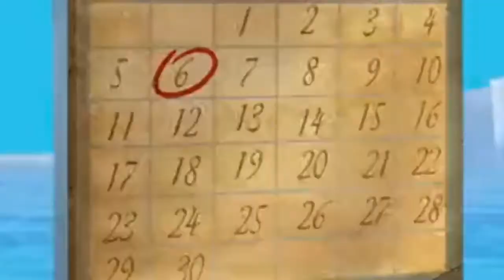Oggy And The Cockroaches 🔥 S 5 Ep 38🔥The Race To The North Pole 🔥 Full Episode in HD